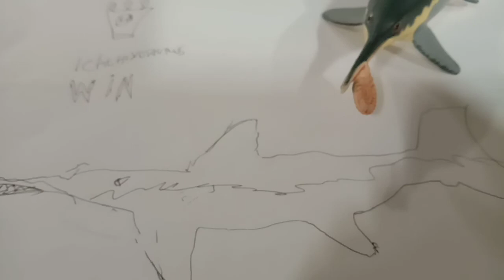[INDO]Ichtyosaurus Figth The Royale⚡🦕vs🦖⚡